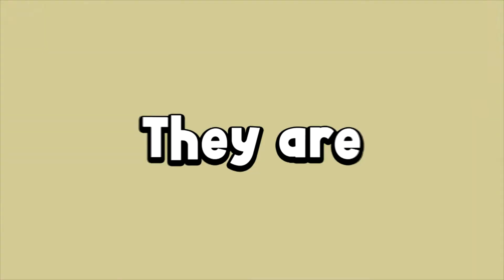Around Us : Zombie Shooter - The first trailer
ขอบคุณที่รับชมครับ สามารถร่วมให้กำลังใจได้ด้วยการเพิ่ม Wishlist หรือของที่คุณอยากได้ ใน Steam หรือลองเล่นตัว demo แล้วตอบแบบสอบถามให้ฟีดแบคได้ครับ